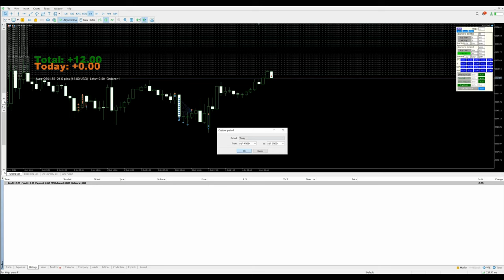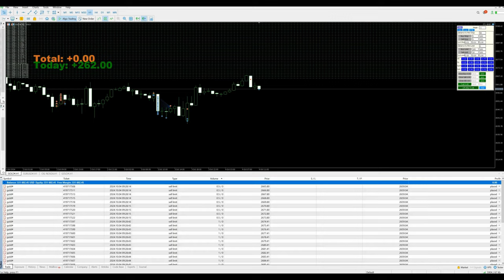Day-94 - $262 Profit booked in xauusd